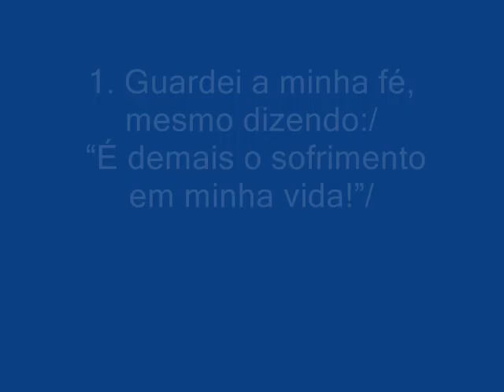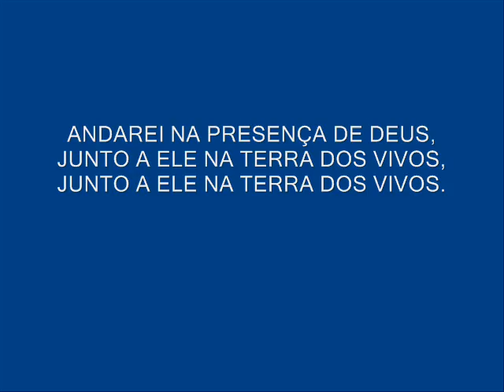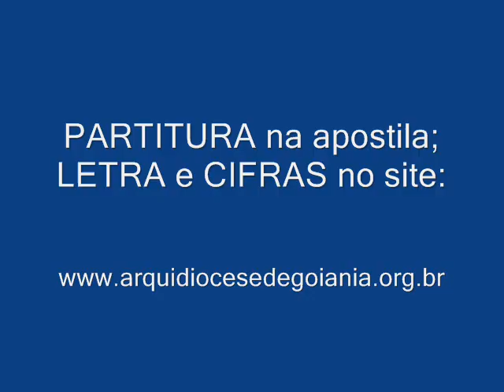SALMO 115 (116B) - ANDAREI NA PRESENÇA DE DEUS (2º Domingo da Quaresma - ano B)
CIFRAS/PARTITURA: Baixe a Apostila SALMOS E ACLAMAÇÕES ANO B - Vol. I (pág. 22), conforme

Autoria: André Zamur